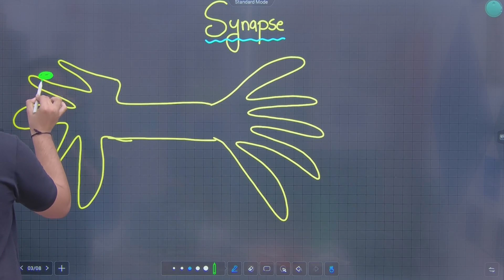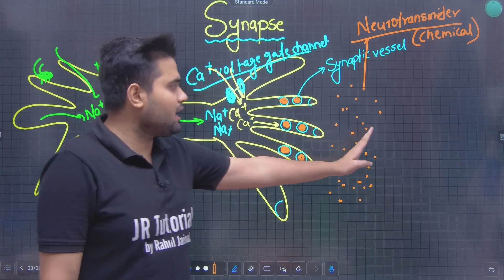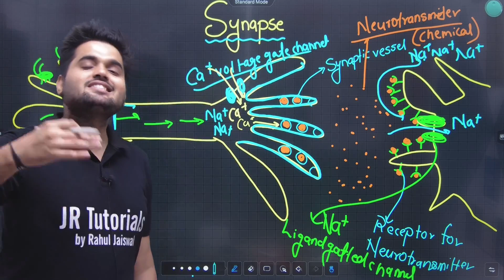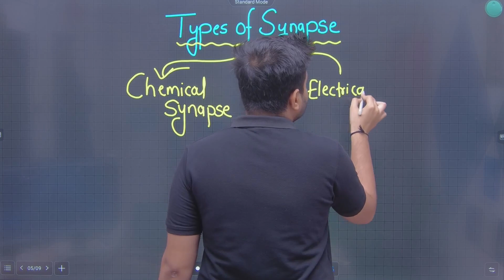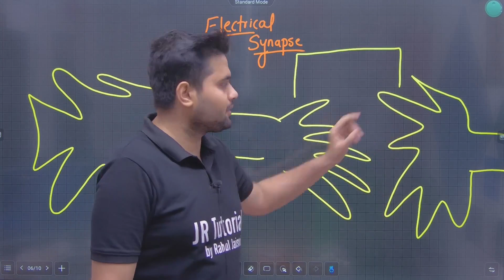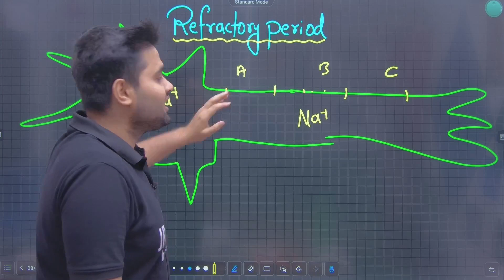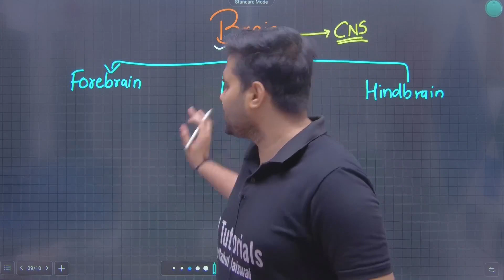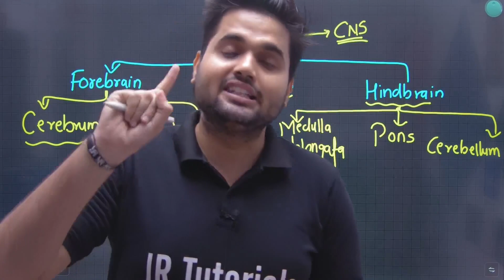12th Biology | Chapter 9 | Control & Co Ordination | Lecture 4 | Maharashtra Board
Hi Everyone.